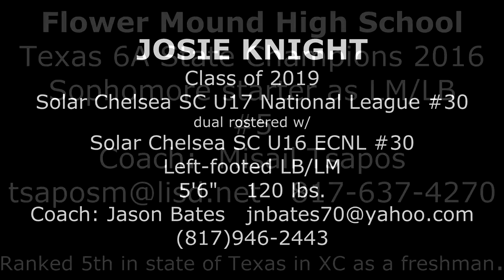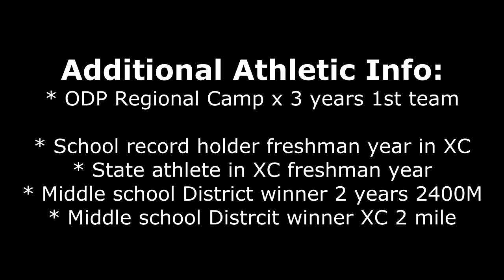Josie Knight Class of 2019 highlights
Highlights from the following:
Solar U17 Natl League (LB,LM,RB)
 Solar U16 ECNL  (LB)
 Flower Mound HS 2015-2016 (freshman year)